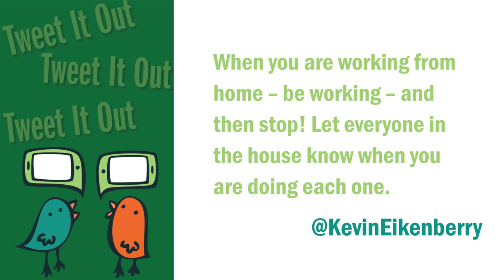Staying Focused When Working from Home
Today I'm talking about staying focused while when working from home. I'm personally advising that you focus on the work and focus on your life.

Some of the ways you can focus on work that is:
- Set expectations
- Give clues
- Define 'urgent'

When focused on life:
- Leave the laptop closed
- Phone accountability
- Remember what matters